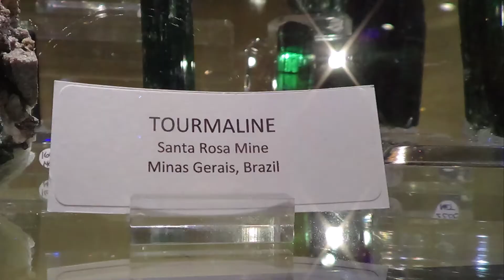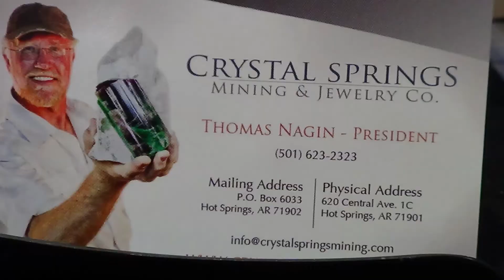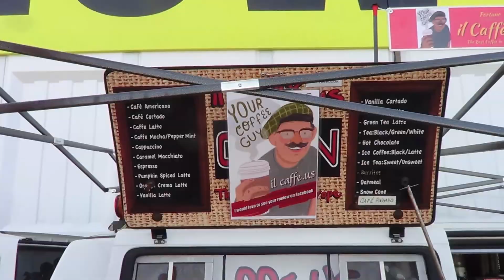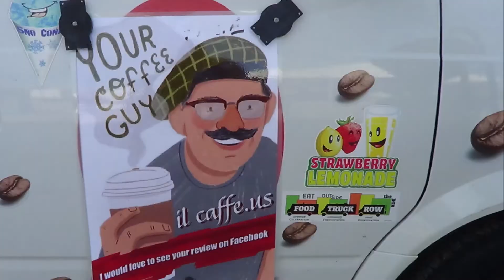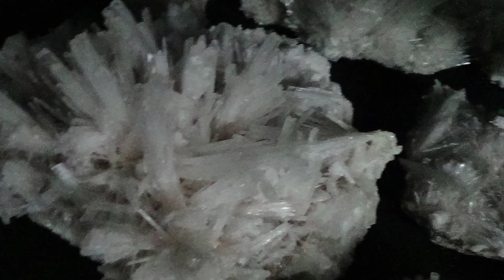Super Boule Slide Show@ Gem Show Tucson 2019 !